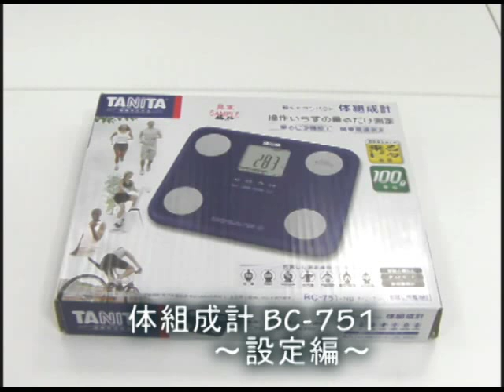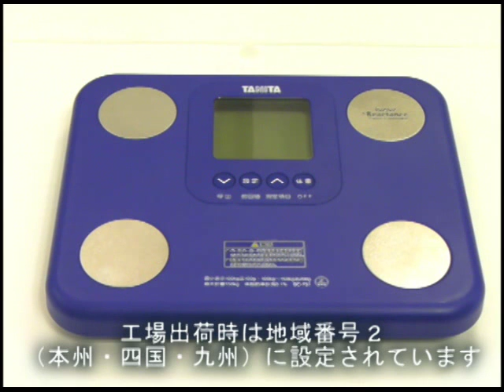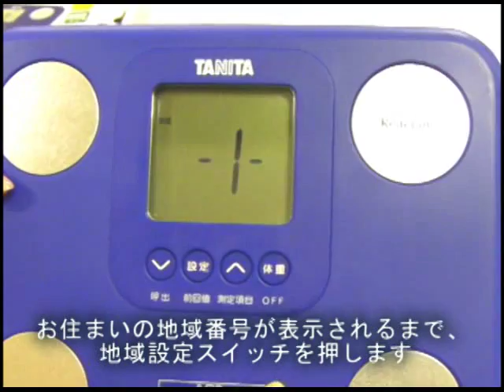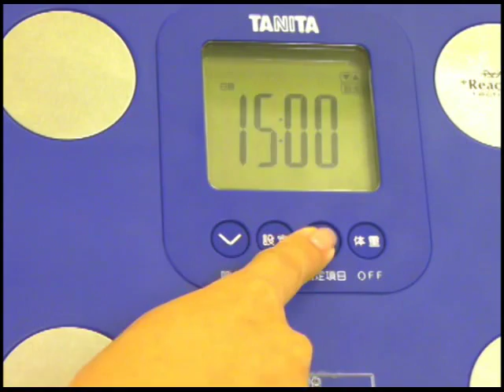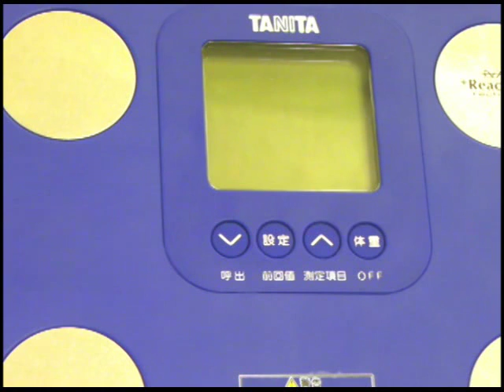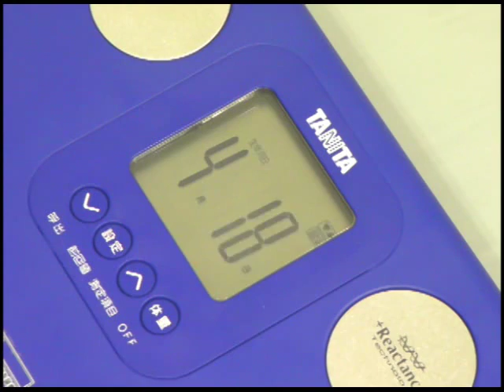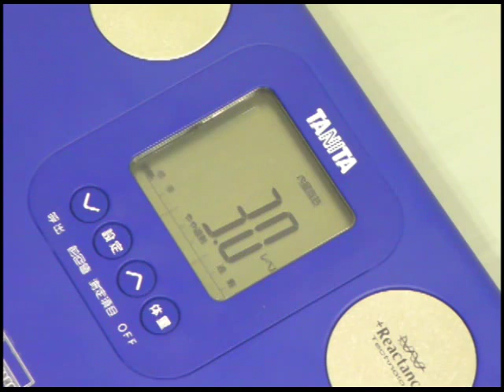【取扱説明動画】BC751 設定編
体組成計インナースキャンBC751の取扱説明です。

0:35 乾電池のセットについて
1:14 地域設定について
2:23 日時の設定について
4:14 個人データの登録方法

■タニタ公式YouTubeのTwitterアカウント
更新情報などをつぶやいていますので是非フォローをお願いします！